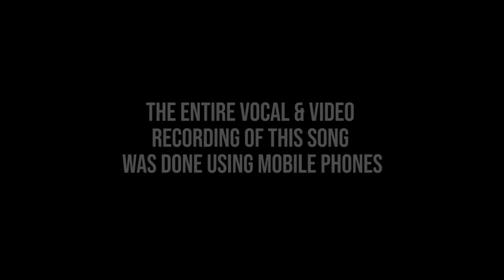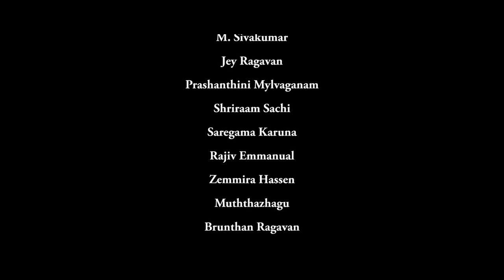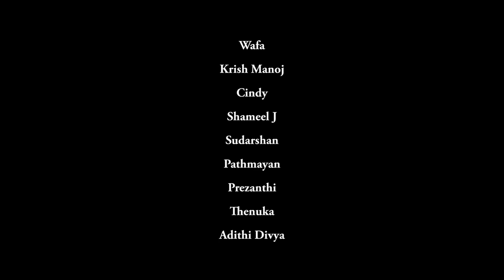Isaiyaal Inaivoam | COVID-19 Awareness | Shameel J | Official Music Video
For the first time in Sri Lankan music history a collaboration of 50 Tamil artistes

A Shameel J Musical
Co - Presented By - Sri Lanka Tamil Musicians Association (SLTMA)

Stream Song Now -

Lyricist - Satheeskanth
Composed / Programming / Orchestration / Mixed & Mastered - Shameel J
Artistes Coordination - Nirosh Vijay

Singers 🎤

Mahindakumar
Ragunathan
George Stanly
M. Sivakumar
Jey Ragavan
Prashanthini Mylvaganam
Shriraam Sachi
Saregama Karuna
Rajiv Emmanual
Zemmira Hassen
Muththazhagu
Brunthan Ragavan
Sri Vijay Ragavan
Sarosh Shameel
Shameel J
Bairavi
Nirosh Vijay
Mohamad Wafa
Krish Manoj
Cindy
Sudarshan
Pathmayan
Prezanthi
Thenuka
Adithi Divya
Partheepan
Sanjit Lucksman
Nithiyakala Mahindakumar
Manoj Niroshan
Jeyanthan
Nilukshy Jayaweerasingam
M. Bawani
Diron Fernando
Sri Shanker
Roy Jackson
Murugesh
Sahithya
Ravi
Rahul Raj
Jeevanandhan Ram
Suba
Smith Asher
Nichalean Mario
Nawin

Rappers 🎤

Shazna Shameel
C V Laksh
Ragubranavan
Vada Kila Kadaloan
Jeev

Additional Programming - Smith Asher
Vocal Arrangements - Nirosh Vijay, Shameel J
Backing Vocals - Shameel J, Nirosh Vijay, Rajiv, Nichalean Mario, Bairavi, Prashanthini
Veenai - Wageshan
Kanjira - Dineshanth
Video Edit - Nawin Kutti & Nirosh Vijay

Special Thanks
S. Navaneethan - Director (Star Tamil TV & Radio)
Hisham M - (Media Personality, YouTuber)
Prajeev (Composer)
Varuon Thushyanthan (Lyricist)
Senthooran (Composer)
Karuppiah Pillai Prabaharan (Composer)
Ratnam Ratnathurai (Percussionist)
Antony Surendra
A. Jerushan (Manager - Shameel)
N. Puvanesh (RJ)
And all Srilankan Tamil Musicians & Media

The entire vocal & video recording of this song was done using mobile phones.